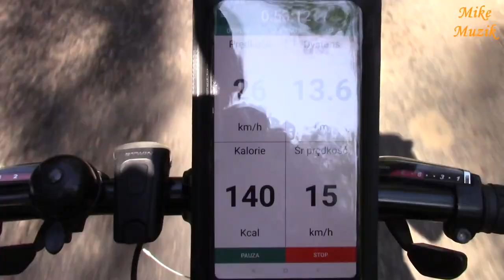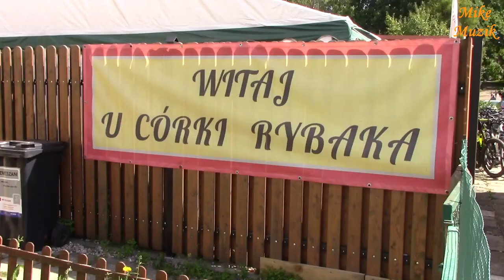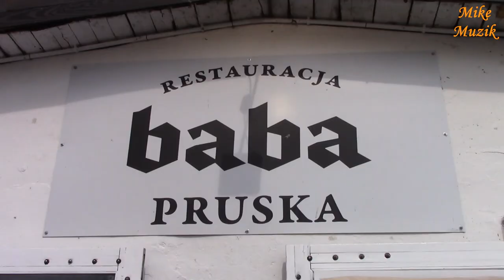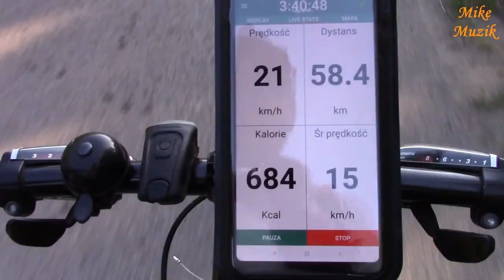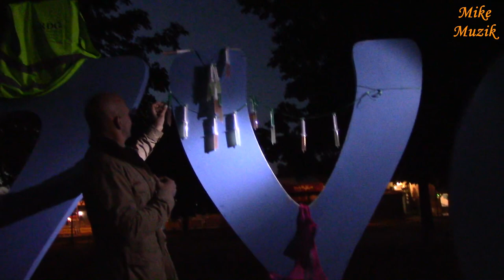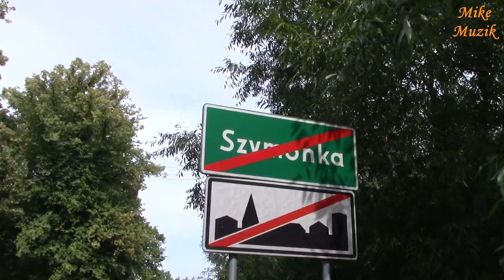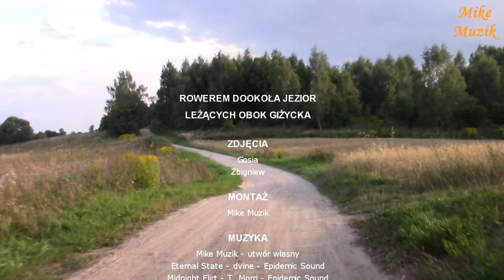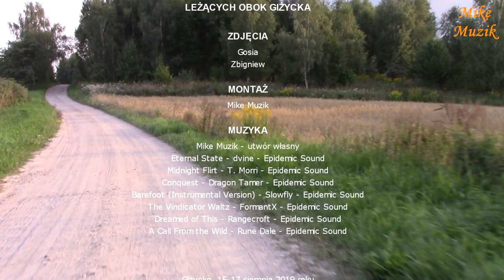Giżycko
Przedstawiam tu cały film naszej wyprawy rowerowej dookoła jezior usytuowanych koło Giżycka na Mazurach. Spędziliśmy na rowerach trzy dni i przejechaliśmy nieco ponad 200 km. Może nie jest to zbyt imponujący wynik, ale to nie zawody. To był urlop i trzeba się bawić.
Pogoda dopisała. Deszczyk nas nie skropił co dziwne. Przeważnie dotychczas załapywaliśmy się na takie urozmaicenie.
Objechaliśmy jeziora Kisajno, Dobskie, Łabap, Dargin, Tajty, Niegocin, Boczne, Jagodne, Szymoneckie, Jędzelek, Kruklin, Gołdapiwo oraz napotkaliśmy po drodze wiele mały jeziorek i stawików, których wymieniać nie będę.
Był też czas, że udaliśmy się pooglądać miasto Giżycko, jego zabytki i Twierdzę Boyen.
Wieczory spędzaliśmy w knajpkach, restauracjach i na brzegu jeziora. Mieliśmy temperaturę od 20 do 25 stopni Celcjusza. Było naprawdę komfortowo wieczorami.
Jeżeli jeszcze nie oglądałaś/oglądałeś filmu zamieszczonego wcześniej w częściach to zapraszam do oglądania tego filmu. Uprzedzam jednak, iż pewnych elementów w tym filmie nie ma a są w poprzednich częściach na ich końcu (pod napisami).

Here I present the whole movie of our cycling trip around the lakes located around Giżycko in Masuria. We spent three days on bikes and traveled just over 200 km. It may not be a very impressive result, but it is not a competition. It was a vacation and you have to have fun.
The weather was good. Rain has not sprinkled us strangely. Mostly, we've been getting this variety so far.
We traveled around the lakes Kisajno, Dobskie, Łabap, Dargin, Tajty, Niegocin, Boczne, Jagodne, Szymoneckie, Jędzelek, Kruklin, Gołdapiwo and we encountered many small lakes and ponds on the way, which I will not mention.
There was also a time that we went to see the city of Giżycko, its monuments and the Boyen Fortress.
We spent evenings in pubs, restaurants and on the shore of the lake. We had a temperature of 20 to 25 degrees Celsius. It was really comfortable in the evenings.
If you have not yet watched / watched the movie posted earlier in the sections, I invite you to watch this movie. However, I warn you that there are some elements in this film and they are in the previous parts at their end (under the subtitles).